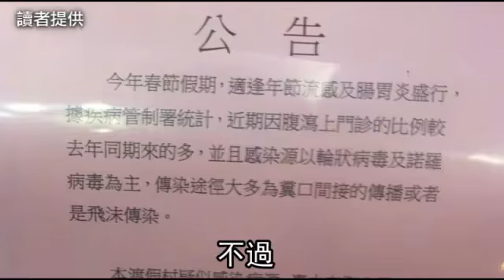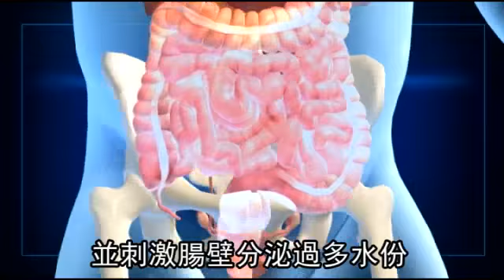飯店隱匿疫情 害60人吐瀉住院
【鄭敏玲、蕭夙眉、蔡智銘╱台中報導】台中武陵富野渡假村疑爆發大規模諾羅病毒感染，除夕迄今多達六十名遊客、五名員工出現上吐下瀉症狀，甚至住院。中市衛生局昨採檢體送驗，要求業者立即停止供餐，飯店內四百名住客只能吃外購的炒飯填肚子。可惡的是，業者先前未告知住客真相，直到昨傍晚才公告疑感染諾羅病毒，消保官痛批業者隱瞞不負責任，可依《食品安全衛生管理法》開罰並移送法辦。

飯店隱匿疫情
害60人吐瀉住院

雪好不好看
好看
漂不漂亮
漂亮

台中的武陵農場
冬天有機會欣賞雪景
而現在正逢櫻花季時期
上萬株櫻花綻放
繽紛燦爛
更吸引大批遊客前來賞櫻
沒想到
有民眾住進武陵富野渡假村
卻疑似感染諾羅病毒
7歲大的兒子與妻子
先後嘔吐腹瀉
就醫發現
共有3組家庭出現類似症狀
但質問飯店
對方輕描淡寫表示
有員工得了諾羅病毒
飯店已消毒
員工有戴口罩
影響不大
不過
台中市衛生局
昨天已要求渡假村停止供餐
住客只能吃外購的炒飯、炒麵
份量又不足
讓住客氣得痛罵飯店
為了賺過年財隱匿疫情
到昨天為主
有多達60名遊客
5名員工出現上吐下瀉
和發燒等症狀
諾羅病毒是一種急性胃腸炎病毒
經由口、鼻進入胃後
會造成胃黏膜腫脹發炎
病患會出現嘔吐
發燒症狀
一旦病毒進入腸道
會影響吸收功能
並刺激腸壁分泌過多水份
導致病患水瀉
台中市衛生局表示
已派人採員工檢體
等報告出爐
就可確定是否為諾羅病毒引起
消保官則痛批
業者隱瞞不負責任
可依法開罰並移送法辦